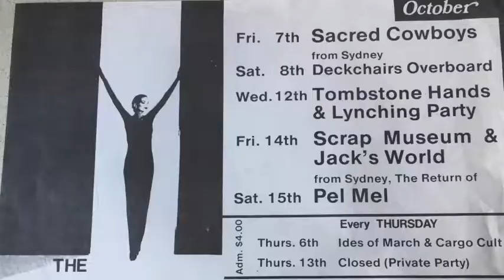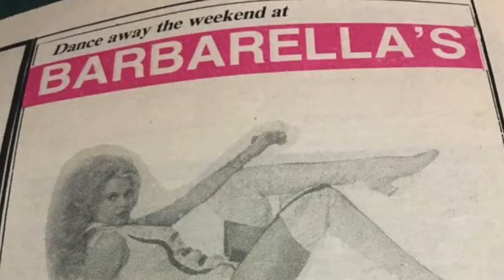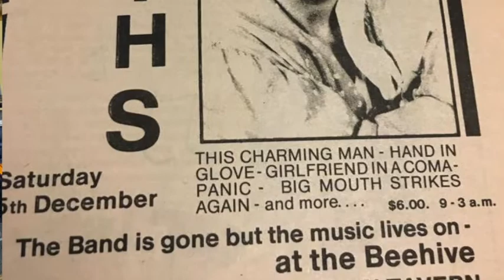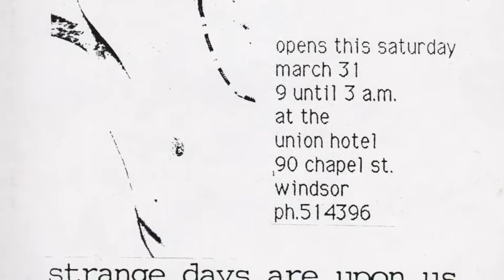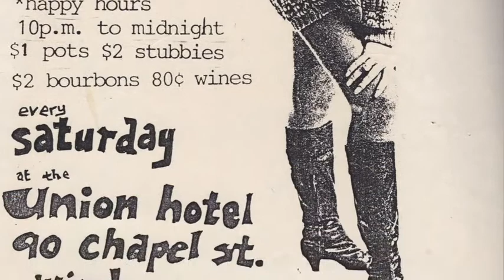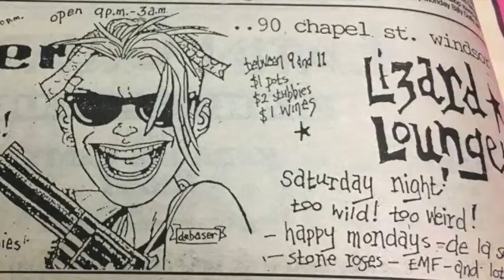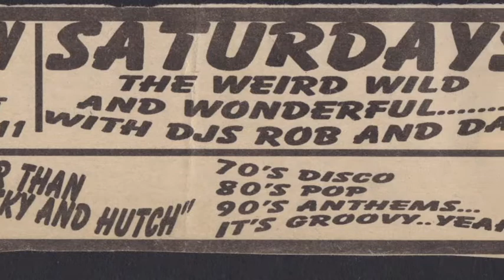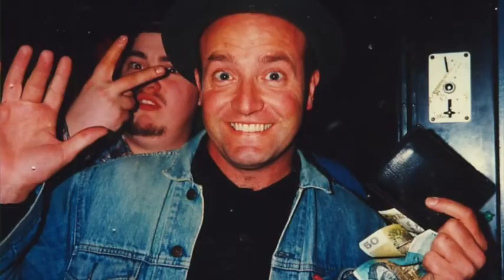The History (and pre-History) of the Lizard Lounge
Rob Griffiths talks about the history of the Lizard Lounge Nightclub